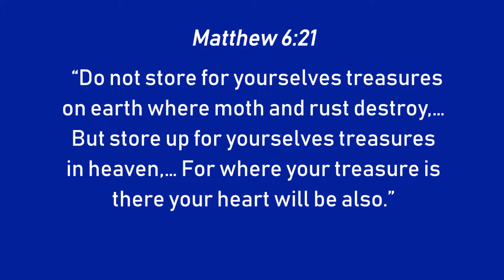7. Business Giving